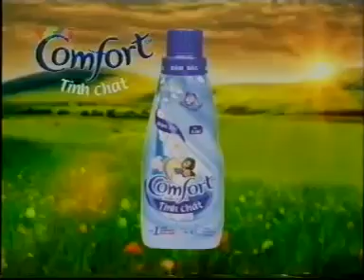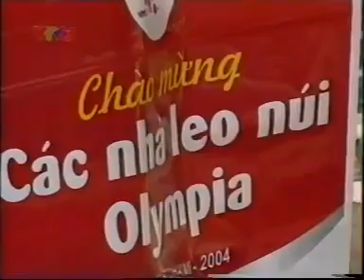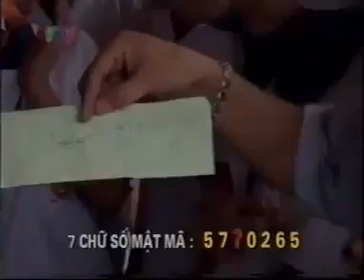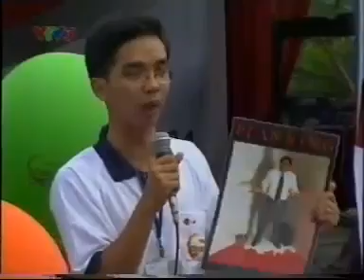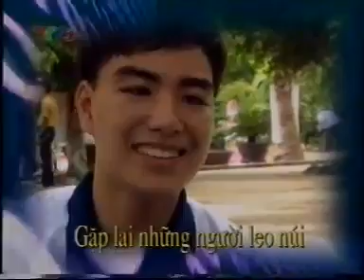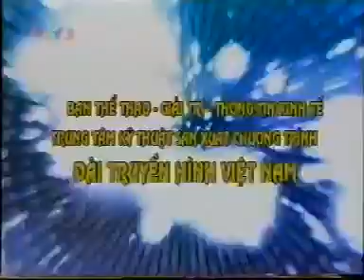VTV3 - Gala 5 năm Đường lên đỉnh Olympia (15/08/2004)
Sẽ công chiếu vào lúc 13h ngày 26/3/2022 đúng vào dịp 22 năm chung kết năm đầu tiên.